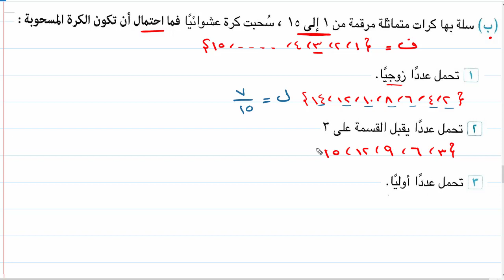حل امتحان محافظة الاسكندرية المعاصر جبر للصف الثاني الاعدادي الترم الثاني 2022 | امتحان 3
اجابة امتحان محافظة الاسكندرية ملخص المعاصر جبر للصف الثاني الاعدادي الترم الثاني 2022
مراجعة ليلة الامتحان جبر الصف الثاني الاعدادي الترم الثاني
مراجعة نهائية جبر الصف الثاني الاعدادي الترم الثاني
  رياضيات - جبر - الصف الثاني الاعدادي الفصل الدراسي الثاني
ــــــــــــــــــــــــــــــــــــــــــــــــــــــــــــــــــــــــــــــــــــــــــــــــــــ
📚 " كل دروس الصف الثاني الاعدادي ترم ثاني "